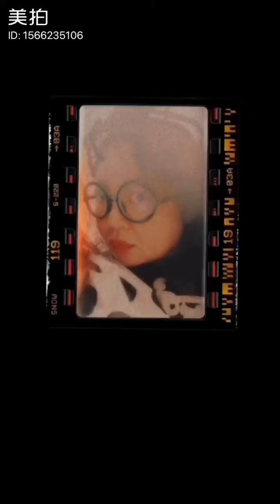Aime On Board : Halloween 2018..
Happy Halloween with the Star Entertainment Gang at GH Groove @ centralwOrld, Bangkok, Thailand..